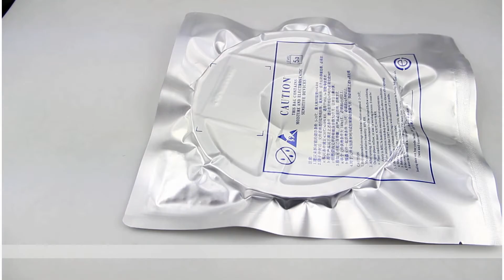3535 SK6812 RGB led chip